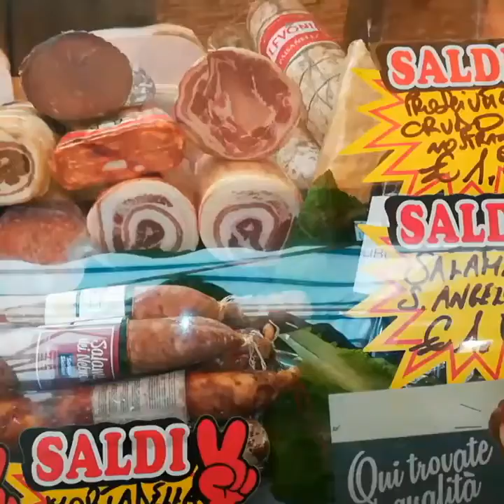Catânia, AMEI te conhecer 🌋 Cidade efervescente de cultura, calor e prazer 😋🌽🍎🥝🍅🍇🍄🍨🍷🎶🎷🎸